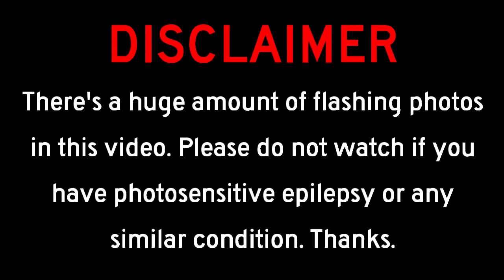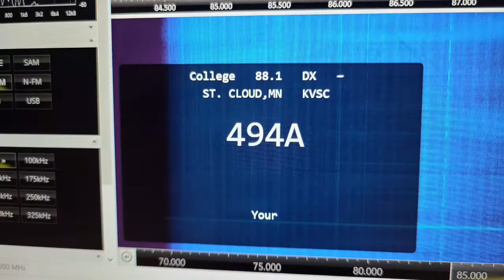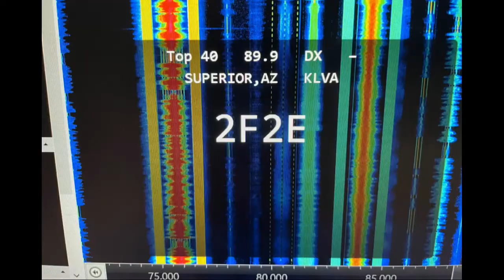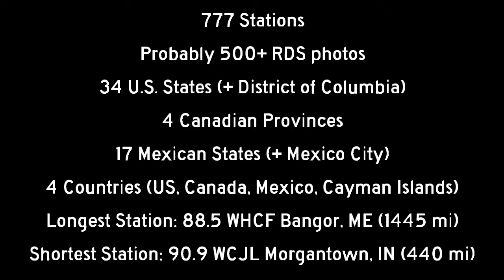2021 E-skip Season Review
Why did I make the video like this lol

777 stations, 4 countries, probably close to 500 RDS photos in this video, idk I stopped counting, but nevertheless was a pretty insane year.

TIMELINE

May 2 - The first E-skip day I had in 2021, mainly went to the Georgia Coast and South Carolina, but I didn't record any footage of the stations that I had caught there.

May 16 - E-skip opening primarily to Toronto and other parts of Ontario, getting almost every local from Toronto, and a few HD station locks on my SPARC radio.

May 25 - The day I caught WHCF, which is my current longest FM station catch. Also had several other stations that day, mainly in Saskatchewan and Manitoba.

June 11 - Really large but localized E-skip opening into North and South Dakota. First big E-skip event where I used my brand new SDR (SDRplay RSP1A)

June 15 - Huge E-skip opening day for me, lasted probably like 2-3 hours in total and received probably like 70+ stations altogether.

June 27 - Perhaps the biggest E-skip opening of the year, extremely widespread with me logging close to 200 FM stations in one day. Many people had E-skip as high as NOAA Weather Radio frequencies, but I was too close to the center. I caught my shortest FM E-skip (90.9 WCJL) on this day.

July 11 - Perhaps the biggest E-skip opening I've ever had into Florida. First time ever reaching the top of the band in that state, and probably doubled the amount of FM stations I have logged from there.

July 13 - Was initially traveling back from Oklahoma when E-skip first started there, which was pretty nice since there were very few locals where I was. Also had a lot of E-skip happen when I got home from the drive that day, mainly into Michigan and Ontario.

July 23 - Another intense E-skip day, mainly into Arizona, New Mexico and Colorado with around 50 stations logged in total.

July 24 - The day I finally caught NOAA Weather Radio E-skip, with WWG88 in Crandon, Wisconsin. Hardly had any FM logged that day, too crowded and way too much multipath but I was more stoked about the NOAA catch than anything. WWG88 is 762 miles from where I live, which makes it the shortest NWR E-skip on record.

August 4 - The last E-skip opening day of 2021. After over three months, this seemed to be the end for me. Had many stations from North Carolina, and into New England, including 98.9 WCLZ North Yarmouth, Maine at 1335 miles, which was my third farthest E-skip at the time.